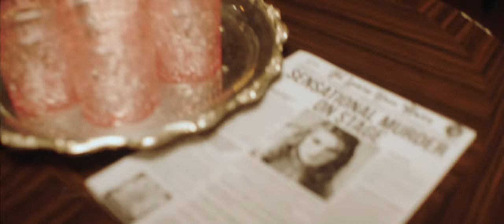Roxana Line - That's The Way You're Giving Up (Original Song by Roxana Line) OFFICIAL MUSIC VIDEO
“That’s The Way You’re Giving Up” Written, Arranged and Produced by Roxana Line
Screenplay and Art Direction by Roxana Line
TRACK IS AVAILABLE FOR STREAMING EVERYWHERE!!!

—LYRICS—
The song is the opening of the story describing the death of the protagonist Mary, who was poisoned on stage during her show. This is Mary addressing her murderer after her death.

[VERSE]
There's been a lot of water under
The bridge since when we were here.
I was inclined to finding wonders
In a cup of tea.

Illusions, broken with a murder
As English as you've ever seen -
I drowned in my cup of tea.

[CHORUS]
Hello! Hello! It’s me!
How low you’d go for this thrill.
I've never thought I’m as real as you.

Hello! Hello! Are you?
You’re sure this door will save you
From a day of reckoning
For that cup of tea?

[VERSE]
One day you said I was mistaken
And maybe partly it was true.
You serve to the stage
I’m on the front page
I lay down dead in your point of view...

For that cup?..

[BRIDGE]
Let’s just shake hands
There’s no romance,
Your death was such a terrible offense.

[CHORUS]
How low you’d go for this thrill. (-Go for your thrill!)
-I’ve never thought I’m as real as you. (-You’ve never been real… for me!)

-Hello! Hello! Have you? (-How could you stand right here?)
-You know this door won’t stop me (-Oh no, this door can’t save me)
 I'm taking what belongs to me (from the reckoning)
Doubt, it’s your cup of tea…

{Hello! Hello! Hello! Hello! Hello! Hello! Hello! } x 2

—FULL CREDITS—

MUSIC
Original Music, Lyrics and Arrangement by Roxana Line
Produced by Roxana Line and Alexander Verbitskiy

PERFORMED BY
Vocals - Roxana Line
Guitar - William Jacobsen
Bass - Joe Cho
Drums - Kenny Schwartz
Piano - Jesica Yap

Drums recorded at Matter Music, North Hollywood, CA
Recording Engineer - Jon Graber
Assistant Engineer - Reade Wolcott
Mixed by Alexander Verbitskiy
Mastered by Ted Jensen at Sterling Sound, TN

Screen Play by Roxana Line
Directed by Alexander Verbitskiy

Line Producers - Eric Alt and Jess DiSantis
First AD - Emmet Dwyer
Director of Photography - Denis Rudchenko
First Assistant Camera - Jaan Unto
Gaffer - Majd Mazin
Key Grip - Ara Thomas
Grip - Sooraj Vaidya
Grip - Raul Morales
Grip - Egor Povolotskiy

Art Director & Prop Design - Roxana Line
Production Design - Jake Kalafut

MAKE UP
PothMolita Dou
Adlih Bites

COSTUMES
Edna Jones

Covina Center for the Performing Arts stuff
Joshua Prisk
Christine Riberio
Julian Fabian
Michalea Koller
Anna Bachman
Melissa Riberio
Miranda Gutierrez

Set Medic - Ryan Stevenson

Marionettes by Czech Marionettes, Czech Republic
Rentals at JGV Studios, Panorama City, CA

VIDEO EDITORS
Edited by Denis Rudchenko & Alexander Verbitskiy
Colorist - Denis Rudchenko
VFX - Yusif Jafarov & Alexander Verbitskiy

CAST
Mary / Ghost - Roxana Line
Young Man - Michael Alan Herman
Gentleman - Robert Reeves
Maid - Josie Eli Herman

ON SCREEN BAND
Vocals - Roxana Line
Guitar - Matt Larson
Drums - Sutter Hellwarth
Bass - Alexander Verbitskiy

EXTRAS
Lindsay Long
Cody Ward
Corinne Voith
Liz Rand
Jessica Yap
Victoria Wouldn’t
Frank Diaz
Marcus Marcelli
Brandon Pokowski
Casey Navarro
Kelsey Zukowski
Kelly Silva

Album Art by Polina Maximova
Art Concept and Direction - Roxana Line

BTS Photography - Josie Eli Herman

Special thanks to Post Haste Digital, Hannah Vandermolen, Ben Talley, Nic Somera, David Gnozzi and David James.

Released under Roxana Line, LLC